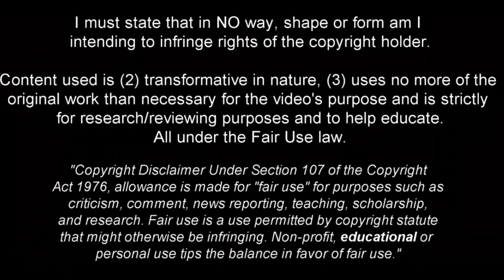Guilherme Biro is The New Gem of Brazilian Football - 2023ᴴᴰ